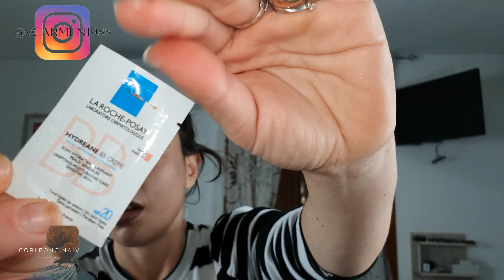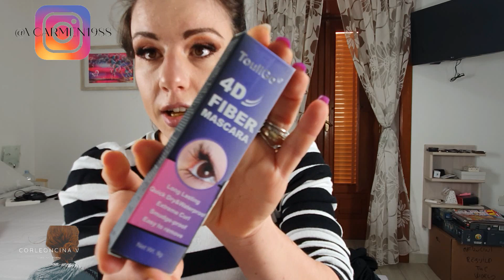EMPTIES OF MARCH - MY FIRST VIDEO IN ENGLISH😱 - FAIL!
I show in this video the empties of March.
This is my 1st video in English. Excuse me for grammar and language  mistakes.